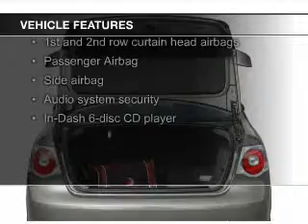2006 Volkswagen Jetta - Sterling VA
Phone:
Year: 2006
Make: Volkswagen
Model: Jetta
Trim: TDI
Engine: 1.9 liter inline 4 cylinder 8 valve
Transmission: 5-Speed Manual
Color: Blue
Mileage: 174039
Address:
46869 Harry Byrd Highway